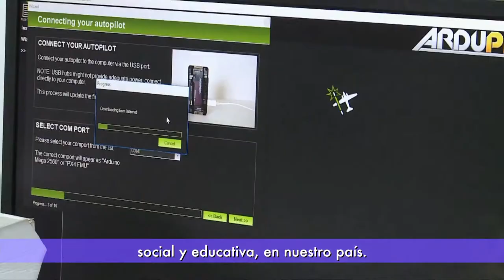Ministro TIC, Juan Sebastián Rozo explica porqué en Colombia amamos Internet. C20-N1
Usa el hashtag YoAmoInternet para expresar cómo internet te ha cambiado la vida.